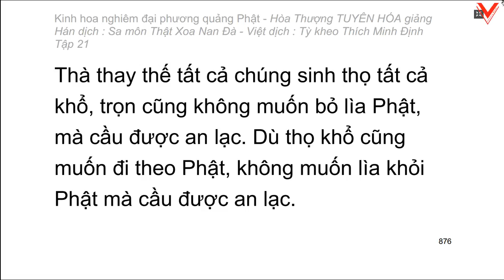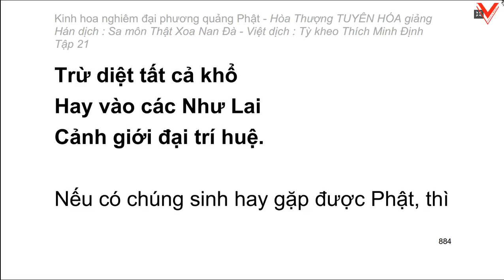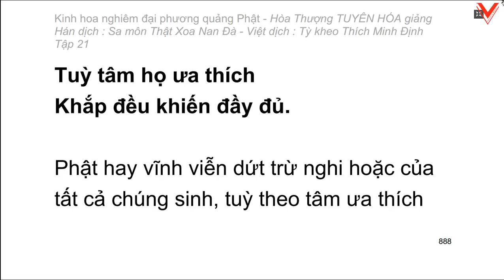Kinh hoa nghiêm - hoà thượng Tuyên Hoá giảng giải - Tập 21/25 (tiếp theo)